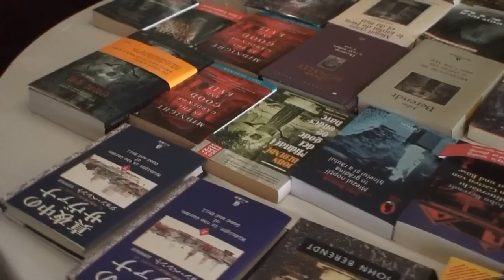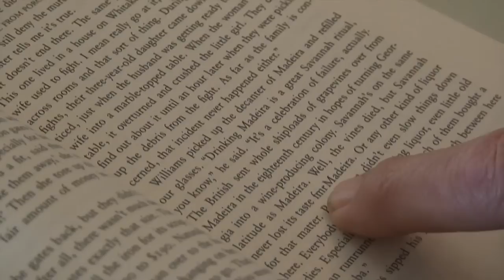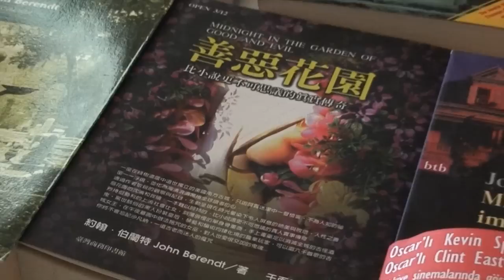John Duncan discusses his "Midnight" collection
Video by Kendall Jackson